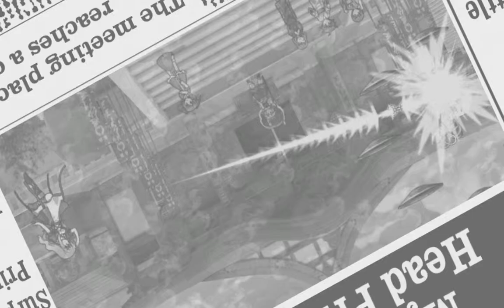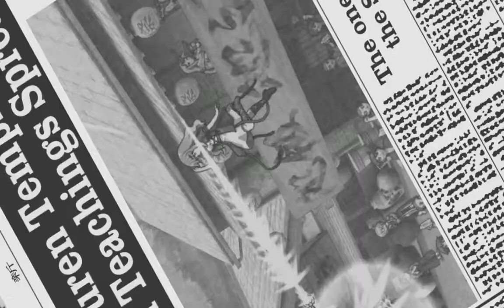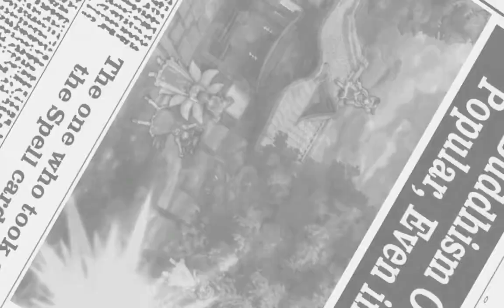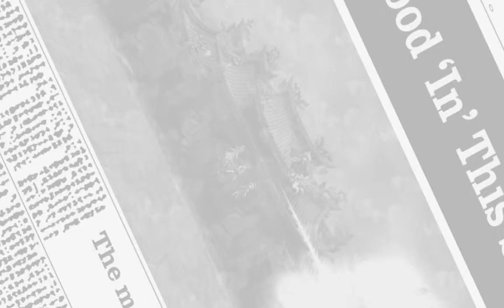Touhou 13.5 Hopeless Masquerade (Normal Difficulty) Byakuren's Story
OBS was playing up last week so had nothing last tuesday, didn't have time saturday so decided to do double uploads this week.